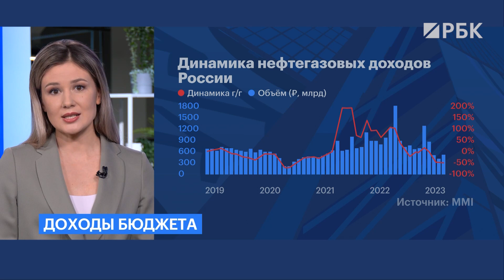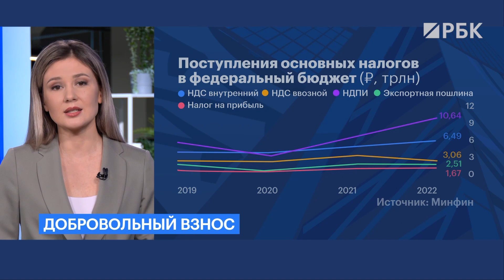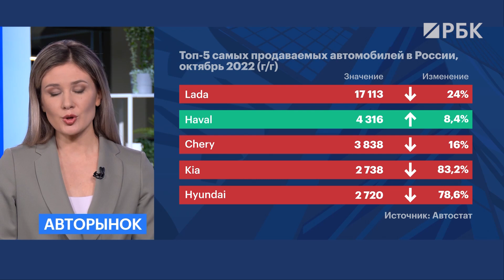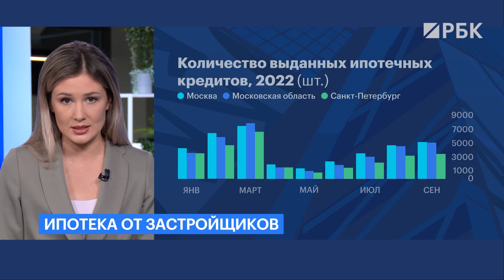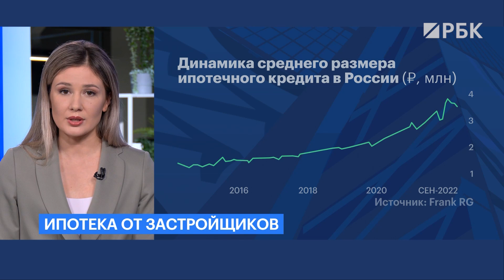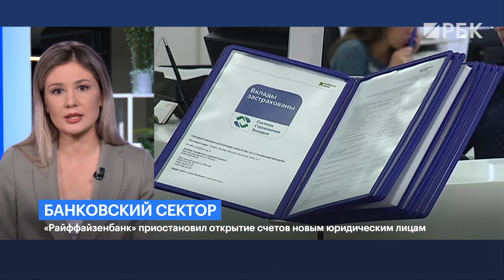«Северные потоки» законсервируют. Сколько стоит новая Lada Vesta и из чего она? Продажа валюты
Lada Vesta теперь полностью на российских комплектующих. Почти. Завод АвтоВаза возобновил выпуск самой популярной модели. Были ли проблемы с производством?

Похоронили без поминок. Рейтер узнал о возможной консервации взорванных "Северных потоков". Что о проекте думают российские власти?

Новости экономики с Натальей Храмовой.